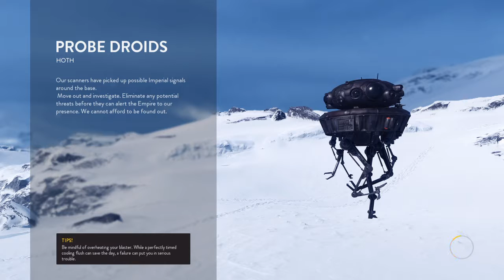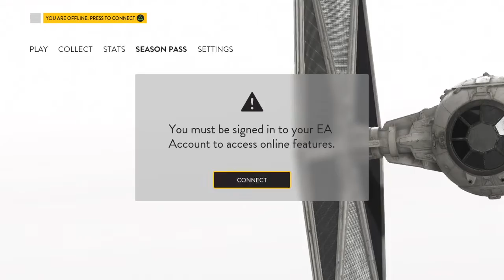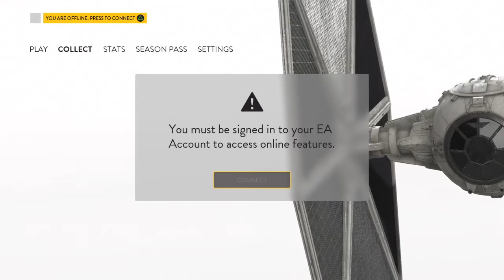New game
I LIKE MAKING VIDIEO